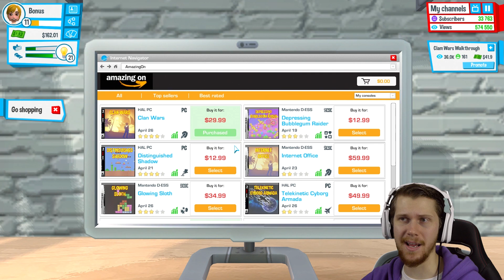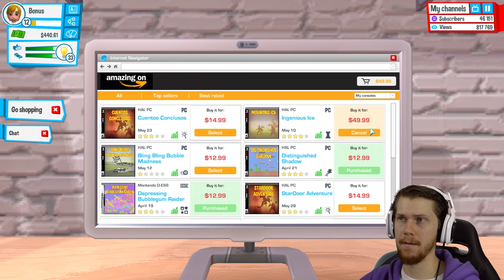BROKEN PCs & STUPID GLITCHES - Youtubers Life - Part 9 (Lets Play Youtubers Life Funny Gameplay)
Just some Youtubers Life Funny Gameplay for you Peeps! (from my Lets Play/LP)

Welcome to Youtubers Life, a game where we live the life of Youtubers (or a Youtuber in this case).

BonusTank not Bonus Tank